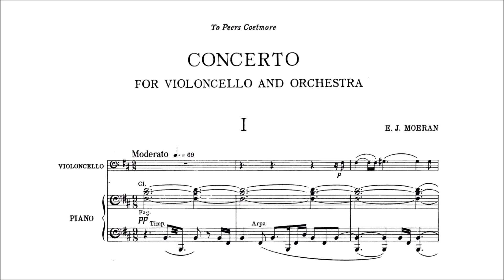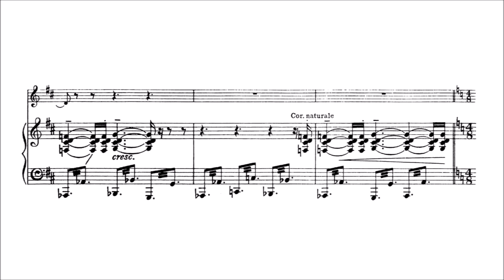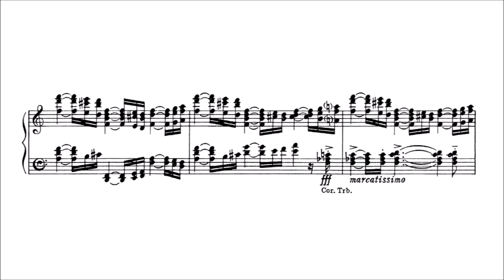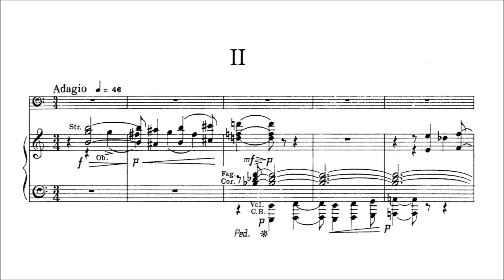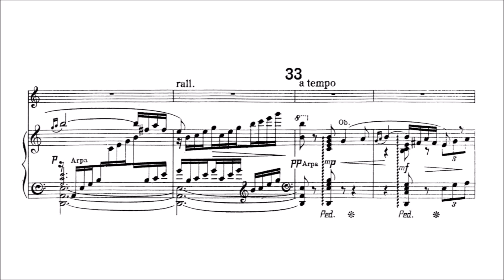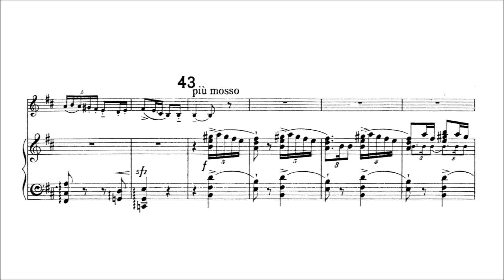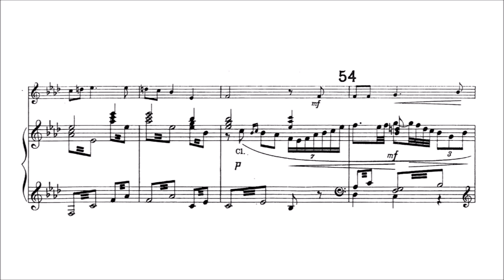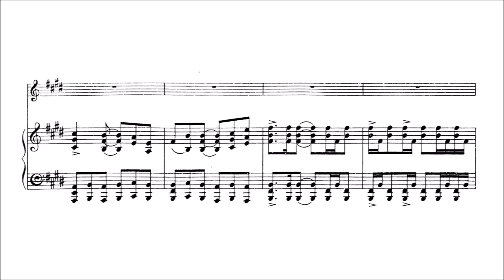Ernest John Moeran – Cello Concerto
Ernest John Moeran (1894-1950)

Cello Concerto (1945)

I. Moderato [00:00]
II. Adagio [11:36] –
III. Allegretto deciso, alla marcia [19:40]